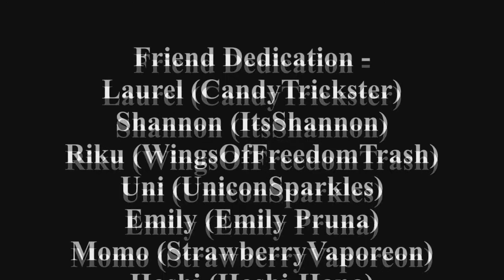Top 10 Songs In Musicals (Part 2) || The Pyramid [N]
In this countdown, Vi goes over his Top 10 Favourite Songs in various Musicals that have hit him on multiple levels.
Let's see what Vi's choices were on this list!!